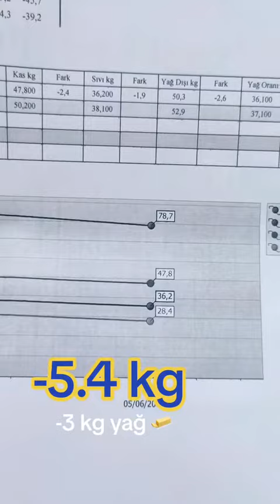100 günlük challenge tamamlama hedefim ve 12 gün diyetisyenime tartı